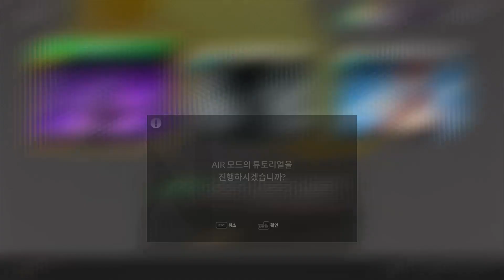[DJMAX RESPECT V] AIR Mode Gameplay!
cool concept indeed.